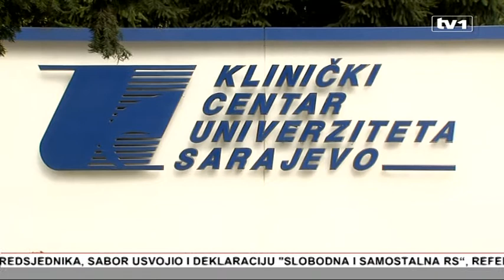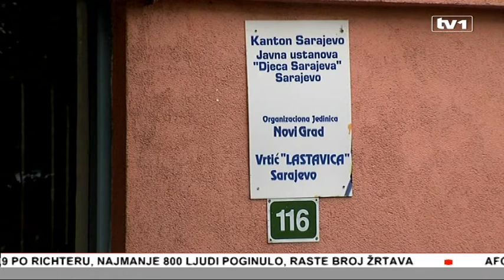Vijesti u 17 - 25.4.2015.